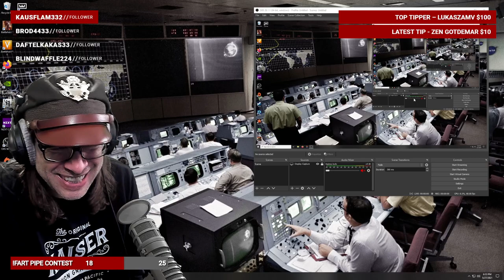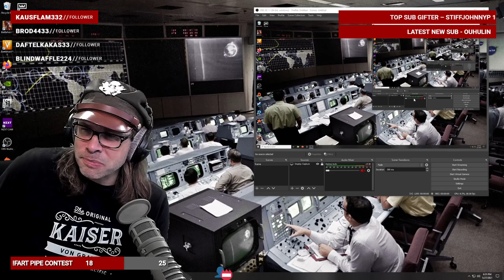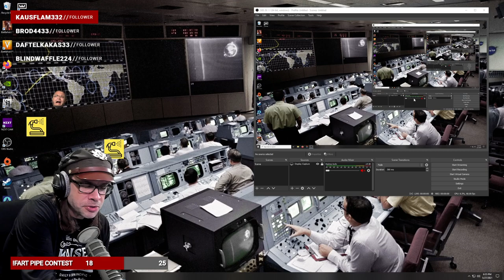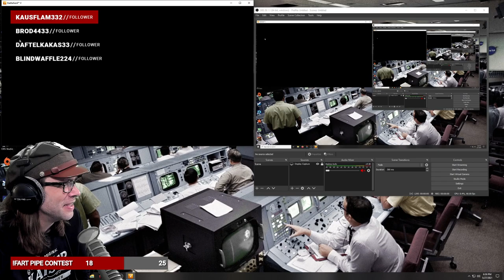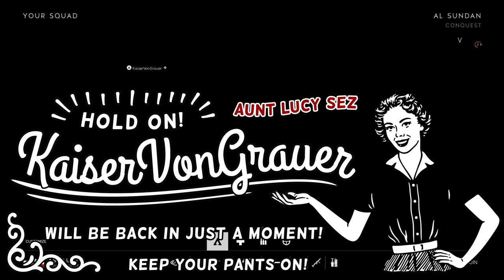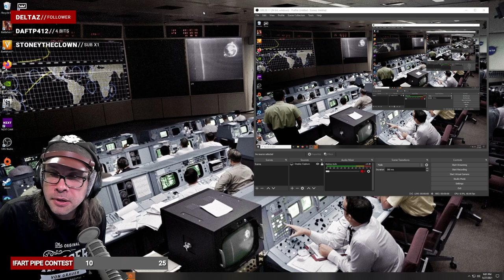Battlefield V with KaiserVonGrauer: The Hole Dang Show! Pilot Flying Planes!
TIMECODES:
0:00 Intro
8:56 Twisted Steel
21:10 Panzerstorm
48:01 Panzerstorm
49:00 Provence
1:27:57 Al Sundan
1:30:21 Mercury
1:52:24 Arras
2:24:30 Al Marj Encampment
2:35:37 Battlefield 1 - St. Quentin Scar
3:02:15 Battlefield 1 - Suez
3:28:27 Battlefield 1 - Ballroom Blitz